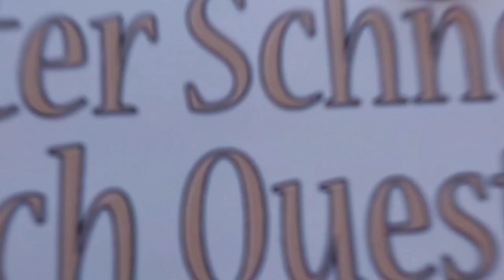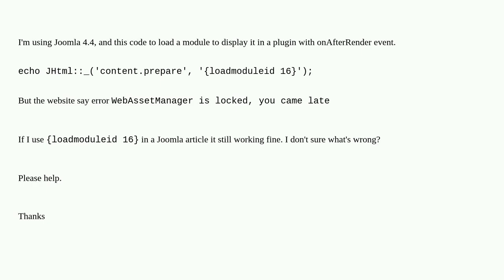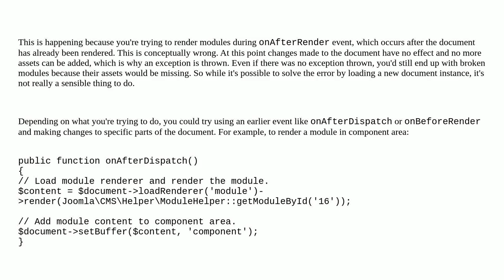Joomla: Error "WebAssetManager is locked, you came late"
Error "WebAssetManager is locked, you came late"

A special thanks goes out to the community

  php joomla-4.x web-asset-manager